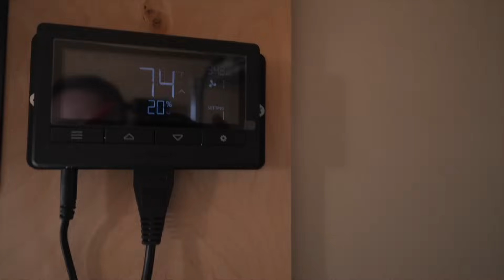Home Crypto Mining Setup and Tour 2024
In this video I give a tour of my home crypto mining setup and youtube studio.

Mining Rig Parts I Use:
▶️ PCIe Splitters
▶️ Test Bench

Video Chapters:
00:00